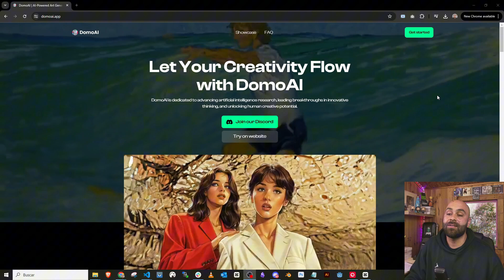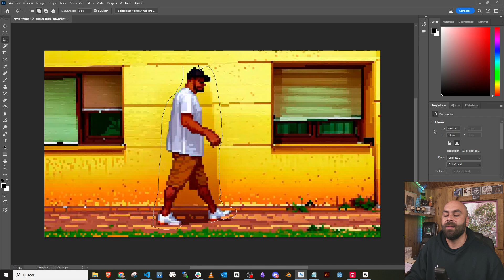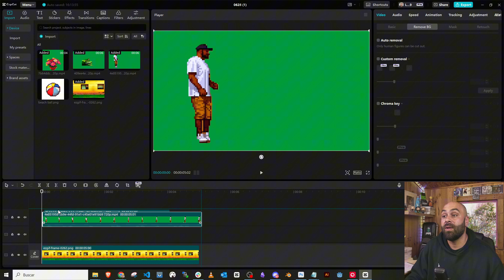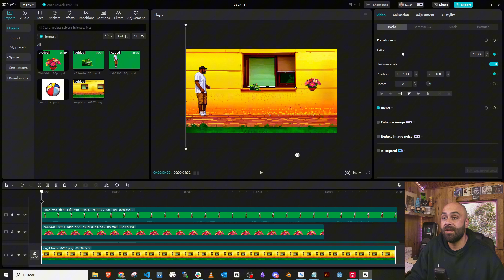TURN YOUR VIDEOS INTO PIXEL ART WITH DOMO AI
With this step-by-step guide, you'll learn how to use various AI tools and quickly achieve an incredibly good pixel art effect on your videos.

All links and prompts below:

Domo AI

Luma Dream Machine

Cat prompt:

Static video of a green cat sunbathing at a window. Front view from outside. Centered view. Vlog